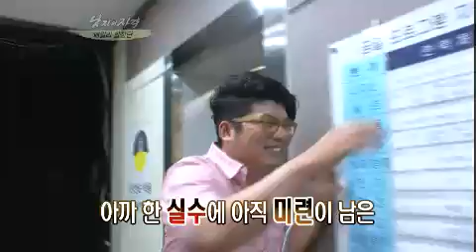남자의 자격 Qualifications of Men EP403 # 008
Title : [Happy Sunday] Qualifications of Men (EP403)
"패밀리 합창단 2편"

남자의 자격 '패밀리 합창단'! 웃음과 감동의 오디션 현장, 그 두 번째 이야기!

세계 최고의 지휘자 금난새와 함께 하는 "패밀리 합창단"
때로는 부드러운 미소로 때로는 카리스마 있는 눈빛을 선보였는데...